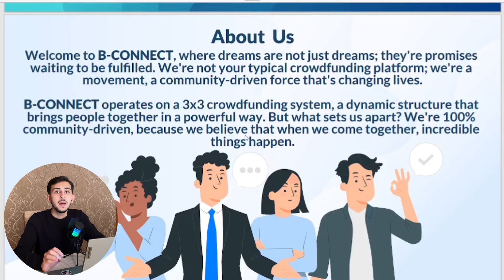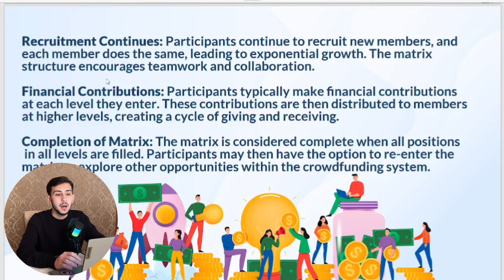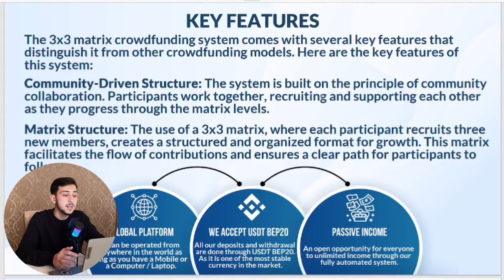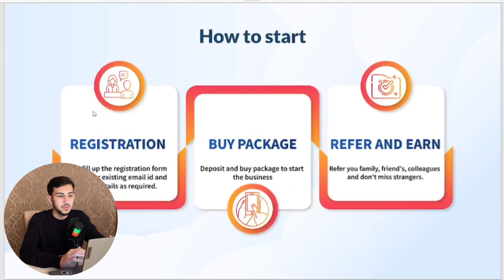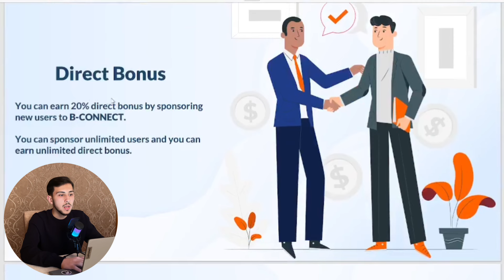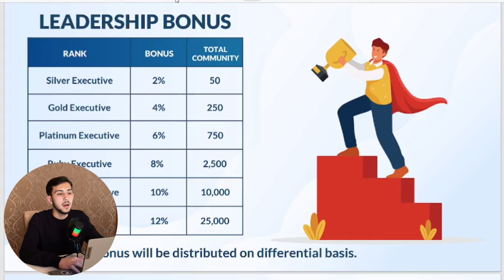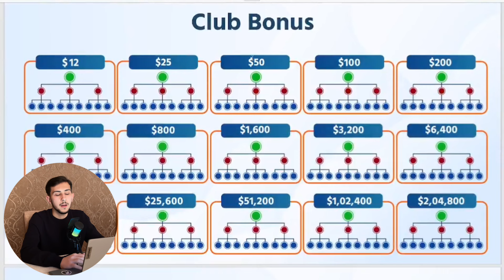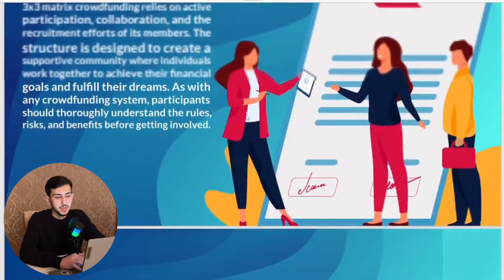BCONNECT SUCCESS | Start with just $75 - Get Rewards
*Refral Link*

🎉 *_Welcome to B CONNECT!_*

🌟 *Embark on a journey of unparalleled success with B Connect!*

✅ _Auto Deposit_
✅ _Auto Withdrawal_
✅ _Auto Placement_
✅ _Auto Re-birth_
✅ _Auto Distribution_
✅ _Auto Credit_
✅ _Auto Debit_

The content in these videos and on this channel are not intended to be Financial Advice. The content in these videos and on this channel are only intended for Education and Entertainment purposes only. All information that you receive here is intended as Examples and not actual investing advice on any particular Cryptocurrency Project or NFT Project!